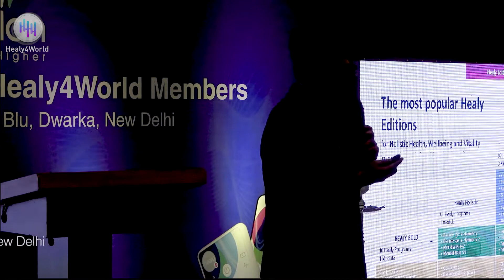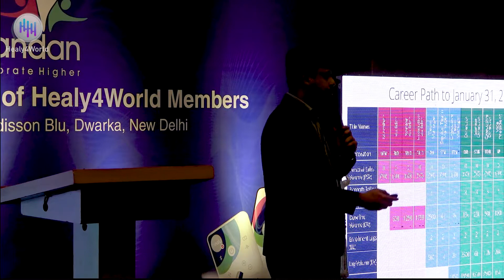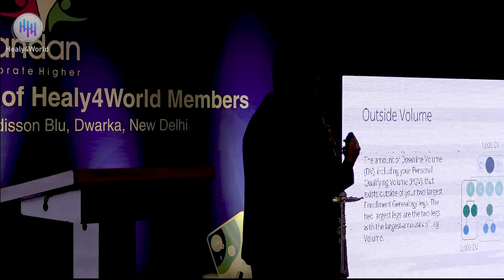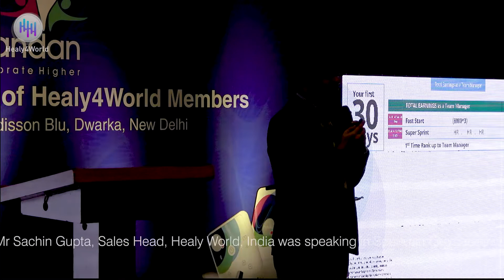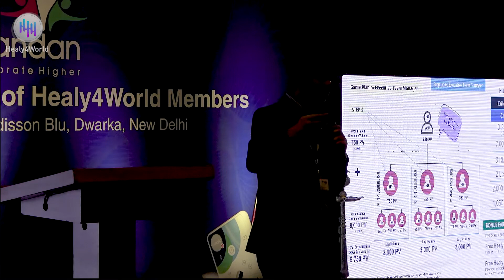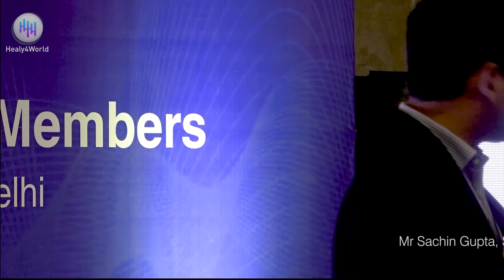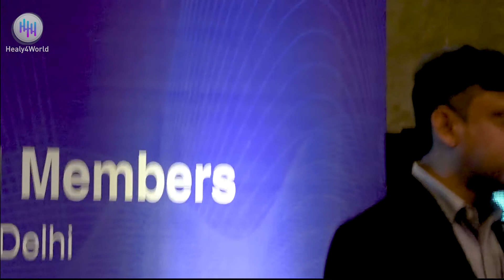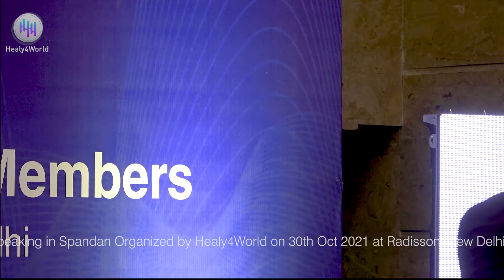Sales Head- Healy World India- Mr Sachin Gupta in Spandan 1.0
Healy4World top leaders Sr Director Mr. Dinesh Mishra, Director Mr. Avanish Mishra, and Top Leader Mr. V M Mishra organized Spandan 1.0, a leadership training program for the Members and leaders of Healy4World, one of India's fastest-growing group for the sales of Healy in India. Spandan Was organized on 30th October 2021 at Radisson Blu, Dwarka, New Delhi, and Sr Vice President Mr. Sachin Gupta, Sales Head, Healy World India motivated and trained the participants over there and felicitated the participants.
Join the Healy business with Healy4World and grow fastest.